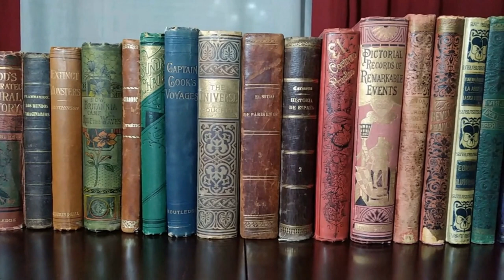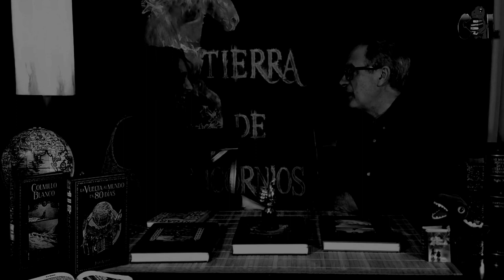Salvat Grandes Novelas de Aventuras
Os mostramos la Colección Grandes Novelas de Aventuras de Salvat.
¿Merece la pena? ¿Es cara? ¿ Es recomendable?
Te explicamos en qué consiste y nuestra opinión al respecto.

Listado de libros de la colección:

1 La isla del tesoro
Robert Louis Stevenson
2 Robinson Crusoe
Daniel Defoe
3 La vuelta al mundo en 80 días
Julio Verne
4 Las aventuras de Tom Sawyer
Mark Twain
5 Los tigres de Mompracem
Emilio Salgari
6 Colmillo blanco
Jack London
7 Los Tres Mosqueteros vol. I
Alejandro Dumas
8 Los Tres Mosqueteros vol. II
Alejandro Dumas
9 El último de los mohicanos
James Fenimore Cooper
10 Ivanhoe
Walter Scott
11 La flecha negra
Robert Louis Stevenson
12 Las minas del Rey Salomón
Henry Rider Haggard
13 El libro de la selva
Joseph Rudyard Kipling
14. Los viajes de Gulliver
15. Veinte mil leguas de viaje submarino
16. Las aventuras de Huckleberry Finn
17. La llamada de lo salvaje
18. Historia de dos ciudades
19. El príncipe y el mendigo
20. La última batalla (Sandokán)
21. El extraño caso del Dr. Jekyll y Mr. Hyde
22. Capitanes intrépidos
23. Miguel Strogoff
24. El prisionero de Zenda
25. Las aventuras del Barón de Münchausen
26. Un yanqui en la corte del Rey Arturo
27. El tesoro del lago de la Plata
28. De la Tierra a la Luna
29. El corsario negro
30. Kim
31. Viaje al centro de la tierra
32. El tulipán negro
33. Las aventuras de Oliver Twist
34. La venganza de Sandokán
35. El Fantasma de la Ópera
36. El lobo de mar
37. Cinco semanas en globo
38. Traición en Oriente
39. Las alegres aventuras de Robin Hood
40. El fantasma de Canterville y otros relatos
41. Drácula
42. La quimera del oro
43. Primer viaje alrededor del globo
44. El escarabajo de oro y otros relatos
45. El sabueso de los Baskerville
46. Los piratas del mar Rojo
47. Tom Sawyer detective
48. Las aventuras prodigiosas de Tartarín de Tarascon
49. Frankenstein
50. El talismán
51. El señor de Balantry
52. El León de Damasco
53. El faro del fin del mundo
54. Estudio en escarlata
55. La cabaña del tío Tom
56. Quo vadis?
57. Secuestrado
58. El mundo perdido
59. El conde de Montecristo (vol.I)
60. El conde de Montecristo (vol.II)

También podéis seguirnos en Facebook e Instagram.